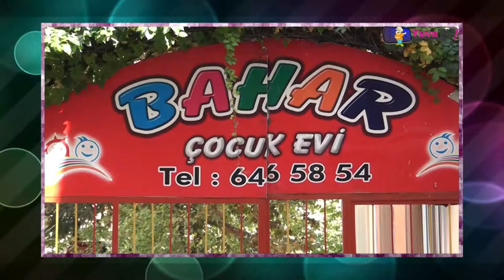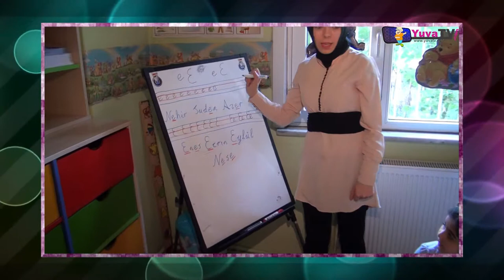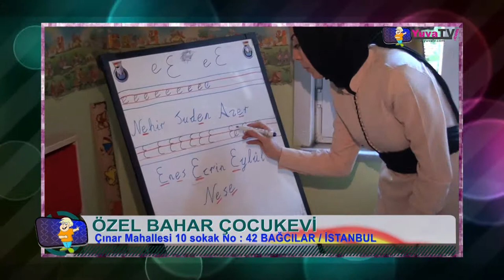Özel Bahar Çocukevi [YuvaTV.com]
Tanıtım Filmi
Detaylı Bilgi İçin Linke Tıklayınız.